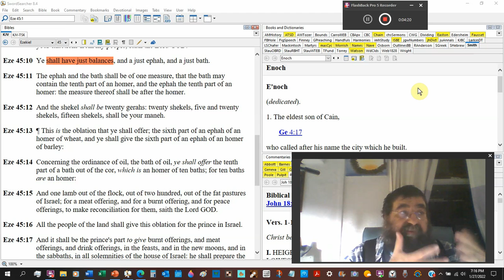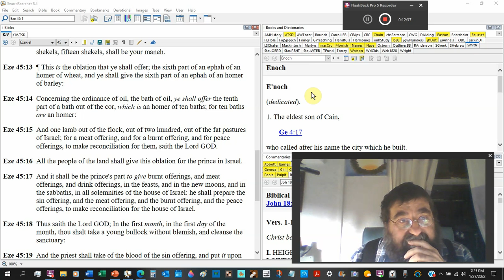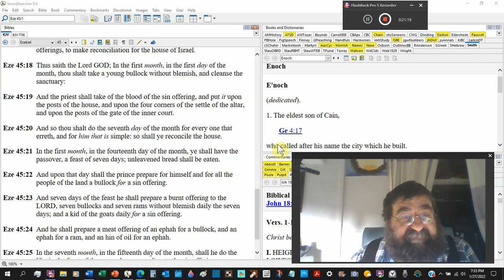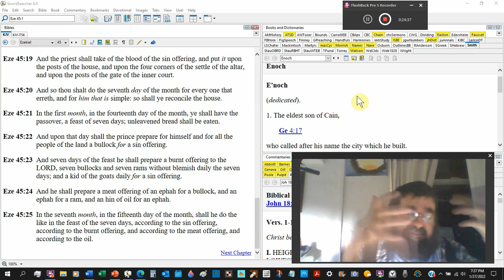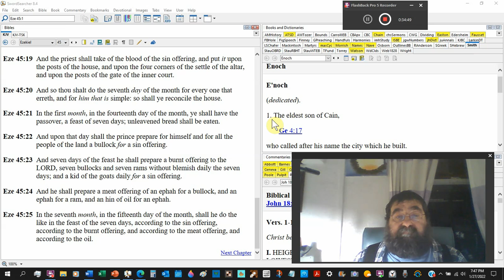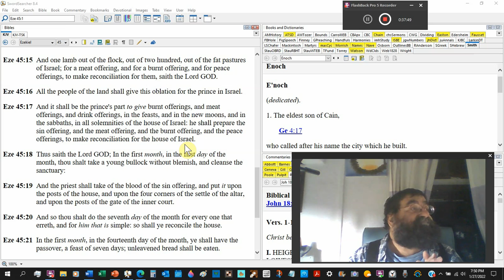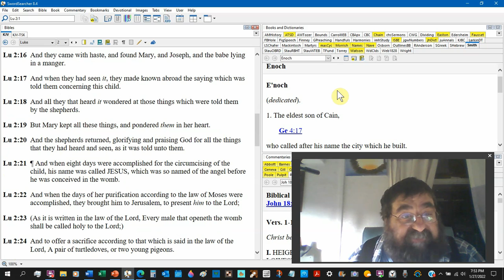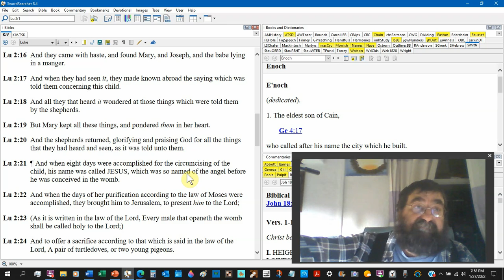Ye Shall Have Just Balances Ezekiel 45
Correct measurements and offerings in the millennial kingdom